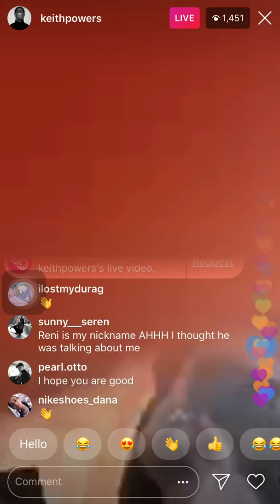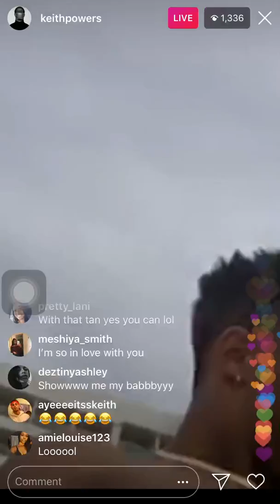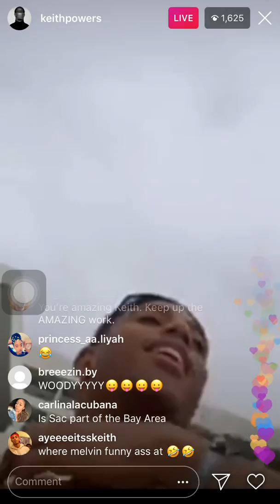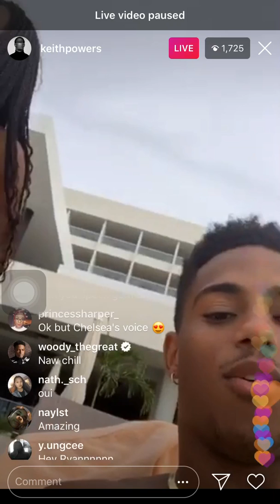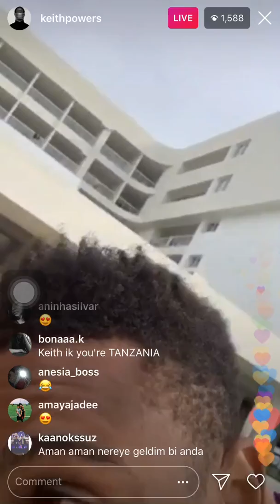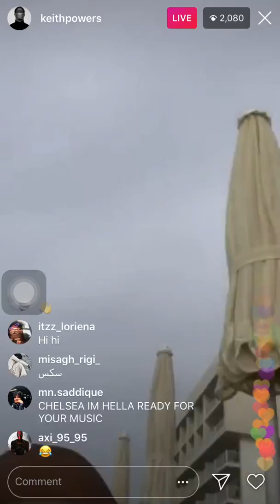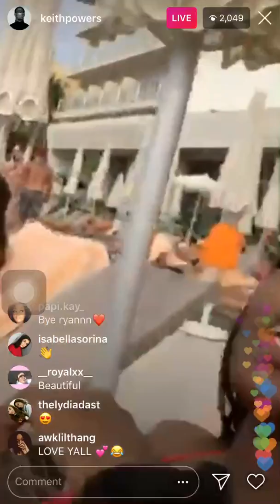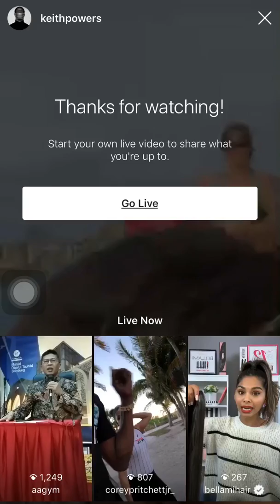Keith Powers Instagram Live 01/02/2019 P2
KeithPowers goes live with Ryan Destiny and friends after New Years 2019. Part 2.